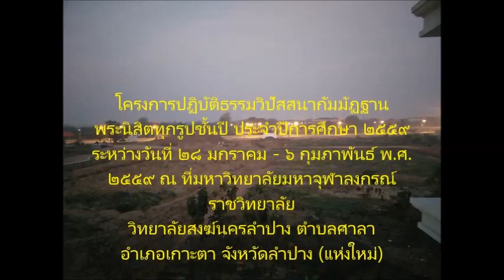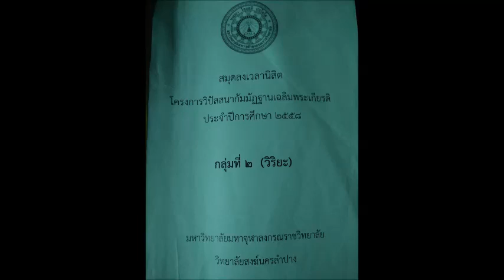รวมภาพเสียงบรรยายธรรม โครงการปฏิบัติวิปัสสานากัมมัฏฐาน ๒๕๕๙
โครงการปฏิบัติธรรมวิปัสสนากัมมัฏฐานมหาวิทยาลัยจุฬาลงกรณ์